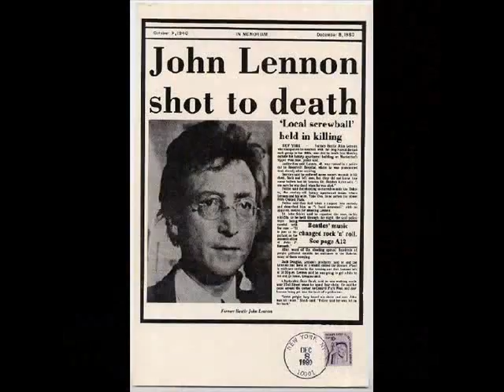Smile as you kill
Thirty years of right wing beating us up
Turning our democracy over
Equality crushed under a culture if greed
Society sick from over exposure

Cover up and smear
Just to keep you in fear
Lies to confuse and delay you
Hoping that they get
What the finally need
Absolute power
To exploit and betray you

And this is how you smile as you kill
If you want to live like the folks on the hill

Careless talk costs lives
You better believe it
That's why your leaders are silent
Ever seen a million rioters
Run down the street
The situation could get violent

Down on our knees
With our heads in our hands
Still the wheels of Capital turning
They hope our addiction
Is stronger than reason
Keeping all our cravings burning

If you want to live like the scum

There's no compassion in this game
The weak will suffer just the same
And we should hang our heads in shame

First you've got to learn to smile as you kill
First you've got to learn to smile, smile